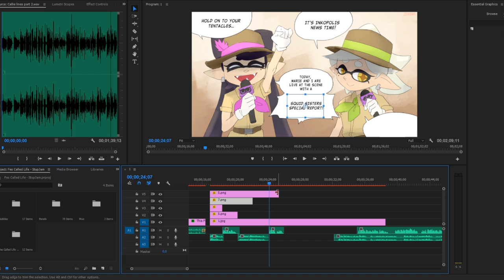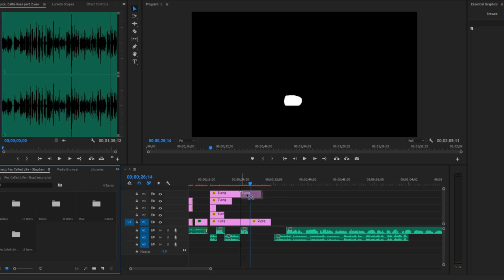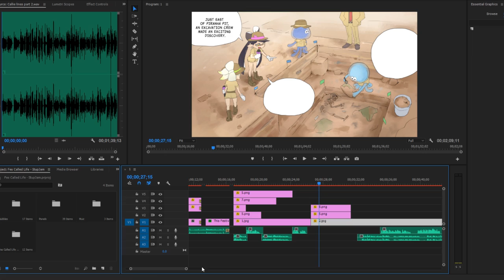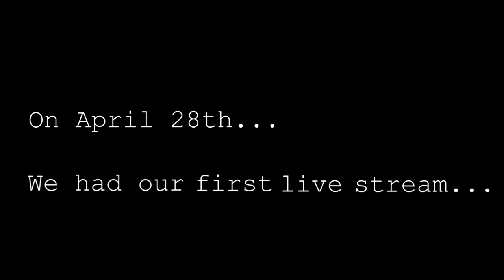Thank YOU For 10K - A Special Message from Yume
Thank you for helping me reach this new milestone! Let’s continue to share the good vibes and the good times.

▌ ALL MUSIC AND SOUNDS USED ARE LICENSED BY THEIR RESPECTIVE CREATORS.